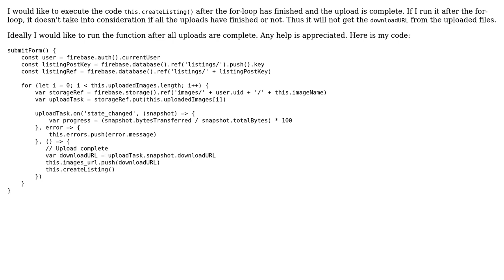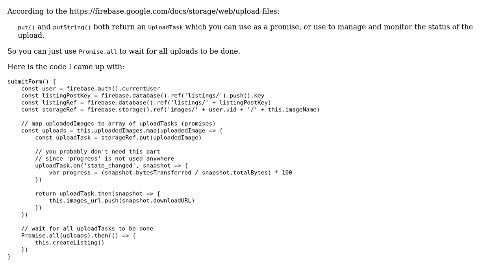Vue 2 + Firebase - Execute function after upload to Firebase Storage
With thanks & praise to God, and with thanks to the many people who have made this project possible! | Content (except music & images) licensed under CC BY-SA | Music | Images & others | With thanks to user Spankaroonie user Jake Weary and the Stack Exchange Network Trademarks are property of their respective owners. You are responsible for your own actions.